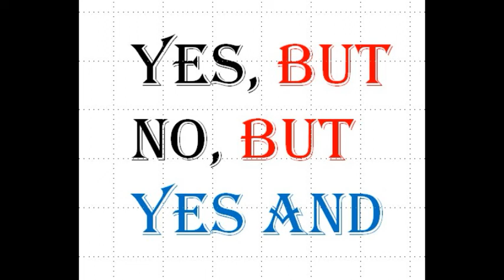談判書房62 yes but ,no but ,yes and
1. 風林火山｜談判大師劉必榮教你打破僵局、創造雙贏

2. 談判大師劉必榮｜教你輕鬆成為「商戰談判」贏家

3. 談判大師劉必榮｜打破職場溝通障礙，提升內部談判力